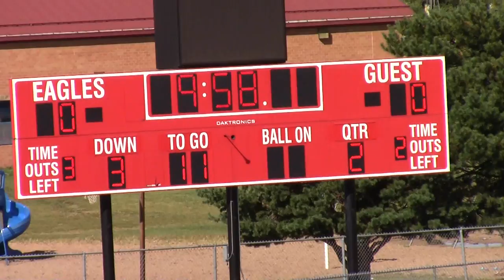091716 Salthawk 6th gr vs Maize 2- 1st half